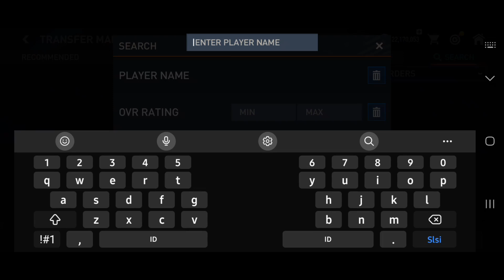How to buy the original erling haaland on fifa mobile